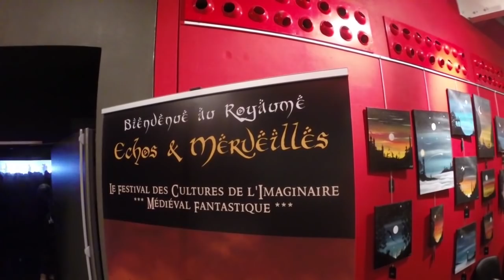CYRIL 2.0 - FAQ 2018 - LES COURTES - (au festival Echos & Merveilles)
je réponds à vos questions courtes, et vous emmène par la même occasion au festival Echos & Merveilles ! Regardez bien la vidéo jusqu'au bout ... je dis ça je dis rien 😋😁
CYRIL PS1.0 🎮 (ma chaine secondaire 100% let's play )

🦄 La chaine existe grâce à vous qui me suivez, mais surtout grâce aux nombreuses heures de travail passées à la création de toutes ces vidéos, qui je l'espère vous plaisent toujours autant !
NOUVEAU : si vous le souhaitez, vous pouvez soutenir également la chaine sur Tipeee 🤗

Toutes les infos sont sur la page Tipeee, n'hésitez pas également à me laisser vos remarques en commentaire.

MA CONFIG :
Tournage : GoPro Hero 3+, Canon EOS 600D / Zoom H1 / Rode Videomic Pro / Eclairage SoftBox 800 W.
Station  : i7 5820k / Asus GTX 1070 / SSD 500Go / 16 Go DDR4
Logiciels : Adobe® Creative Cloud®